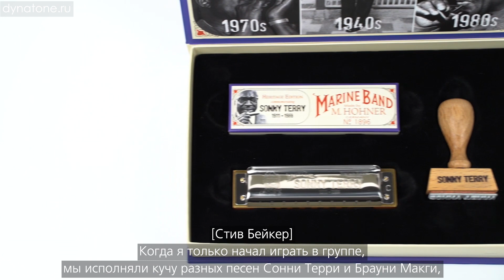SONNY TERRY HERITAGE EDITION - ПОДПИСНАЯ СЕРИЯ HOHNER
Сонни Терри (Sonny Terry) - один из величайших и самых оригинальных блюзовых исполнителей на губной гармонике в мире, он по-прежнему является образцом для подражания для музыкантов по всему миру.
Чтобы почтить его память, HOHNER выпустили специальную версию Marine Band, на которой играл легендарный блюзмен Сонни Терри (Sonny Terry).

Губную гармонику HOHNER SONNY TERRY Вы можете приобрести в сети музыкальных магазинов ДИНАТОН или заказать в интернет-магазине